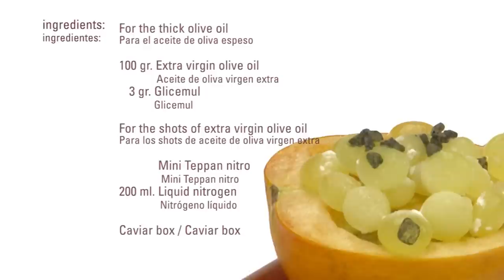Shots of Extra Virgin Olive Oil · Glicemul · Texturizers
For the thick olive oil:
100 gr. Extra virgin olive oil
   3 gr. Glicemul

For the shots of extra virgin olive oil:
Mini Teppan nitro
200 ml. Liquid nitrogen
Caviar box

Process
Heat half amount of olive oil up to 60ºC together with Glicemul Sosa. Add the remaining oil. Pour into a container and let curdle in the fridge for about 6 hours.

Fill in the mini teppan nitro with the nitrogen. Let cool and then close the lid gently. Let cool for 5 minutes and remove the frost with a very dry paper.
Fill in the caviar box with the thick olive oil and place it no top of the mini teppan nitro so the drops are as round as possible. Freeze for 2 minutes. Remove with a cold spatula and keep in the freezer.
The olive oil can be replaced by any fruit puree or thick sauce.